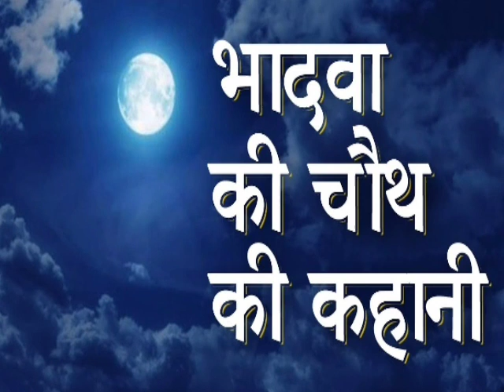Bhadwa ki Chauth Ki Kahani _ भादवा की चौथ की कहानी - भादुड़ी चौथ व्रत कथा 25 अगस्त 2021